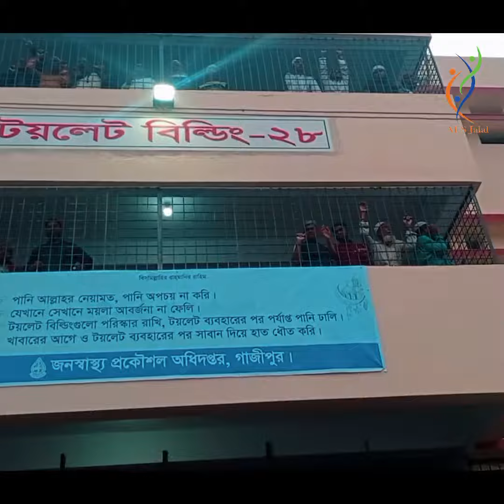লাখো মুসল্লির পদচারণায় মুখরিত ইজতেমার মাঠ | বিশ্ব ইজতেমা ২০২৩